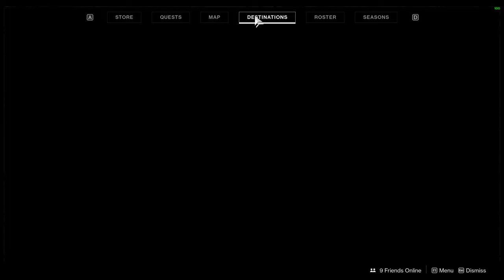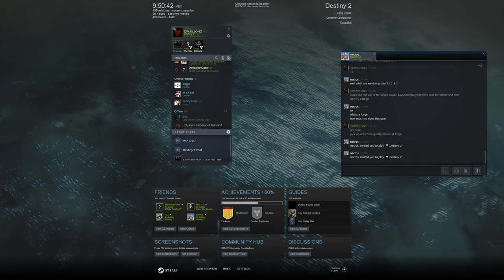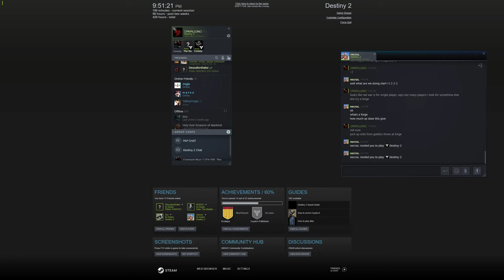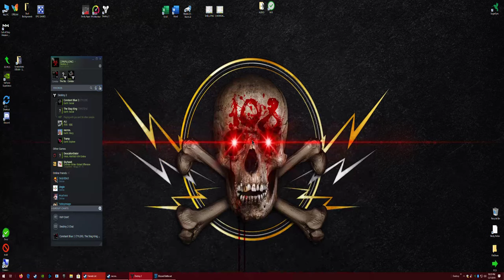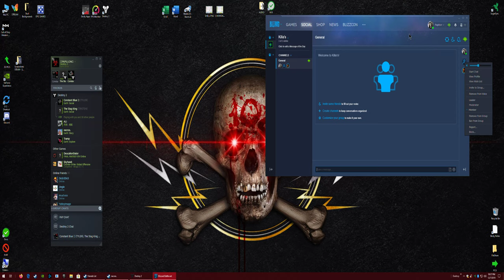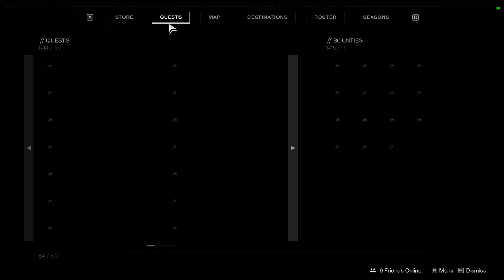Destiny 2 - SPARK Campaign